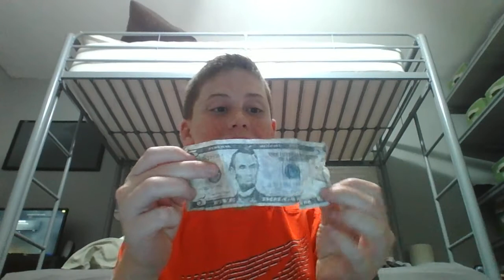FINDING MONEY WHILE PICKING UP TRASH?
Hey guys, I hope you enjoyed the video of my .